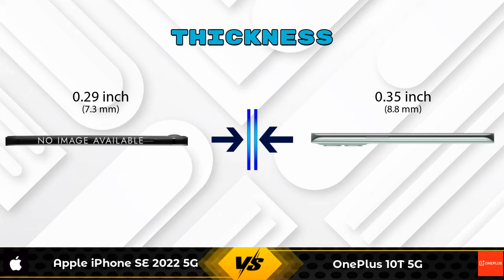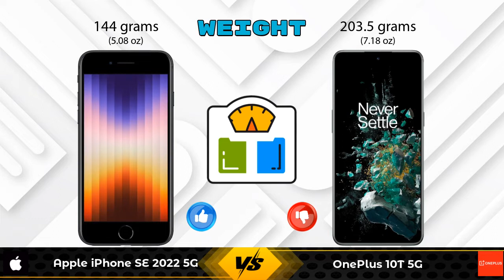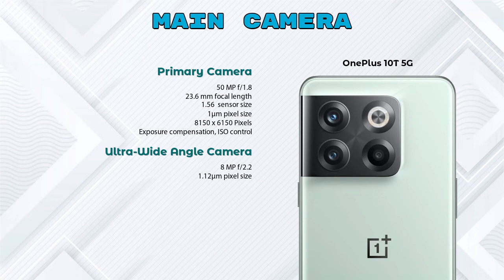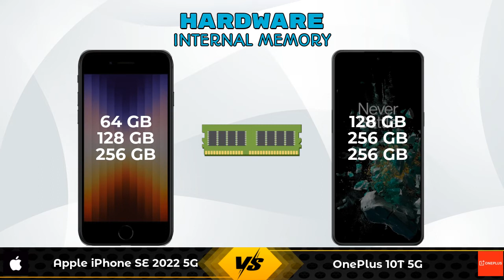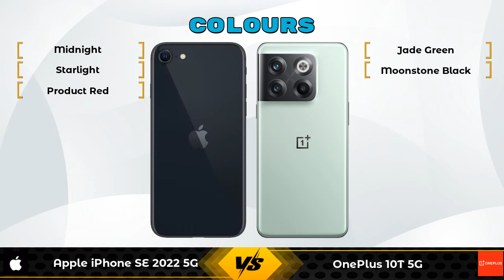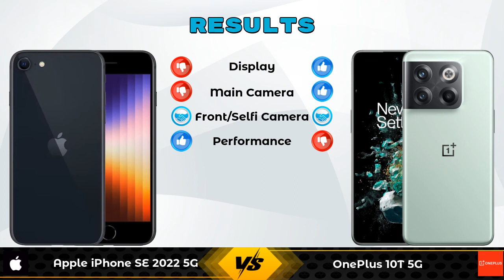Apple iPhone SE 2022 5G Vs OnePlus 10T 5G - Full Comparison [Full Specifications]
In this Video we are Comparing Apple iPhone SE 2022 5G Vs OnePlus 10T 5G with [Full Specifications].

Variant Details:
4 GB / 64 GB - 43900
4 GB / 128 GB - 48900 (Amazon)
4 GB / 256 GB - 58900 (Amazon)

Variant Details:
8 GB / 128 GB - 55999
12 GB / 256 GB - 54999 (Amazon)
16 GB / 256 GB - 55999 (Amazon)

Apple iPhone SE 2022 Vs OnePlus 10T 16GB RAM full specifications
OnePlus 10T 16GB RAM Vs Apple iPhone SE 2022 full specifications
Apple iPhone SE 2022 Vs OnePlus 10T 16GB RAM comparison
OnePlus 10T 16GB RAM Vs Apple iPhone SE 2022 comparison
Apple iPhone SE 2022 5G Vs OnePlus 10T 5G comparison
Apple iPhone SE 2022 5G Vs OnePlus 10T 5G
OnePlus 10T 5G Vs Apple iPhone SE 2022 5G comparison
OnePlus 10T 5G Vs Apple iPhone SE 2022 5G

Other Compitior Phone with Similar Price Range :

Xiaomi Mi 12 Pro(8 GB / 256 GB) - 62999 , Release Date :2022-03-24
Vivo X80 5G(8 GB / 128 GB) - 54999 , Release Date :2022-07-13